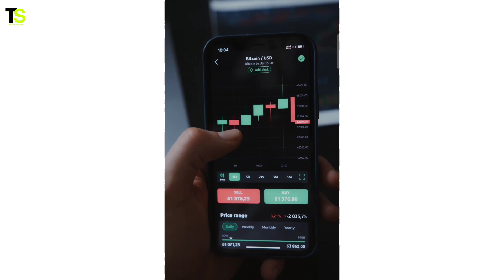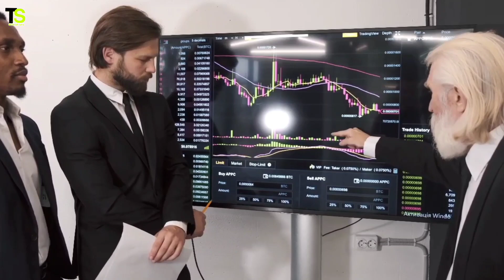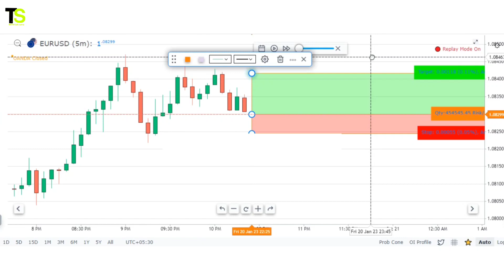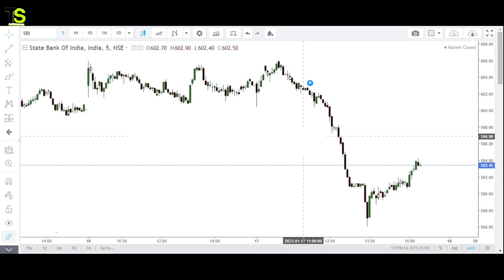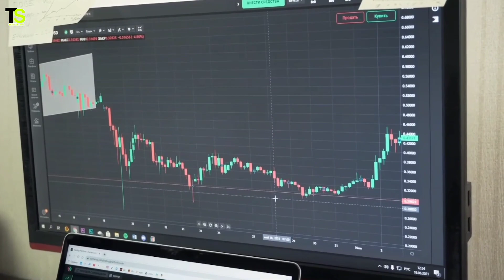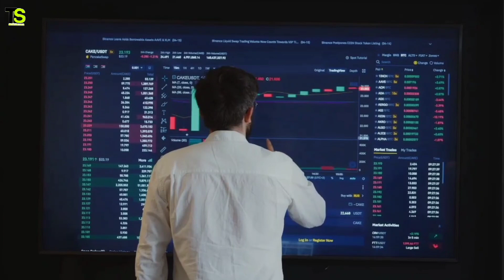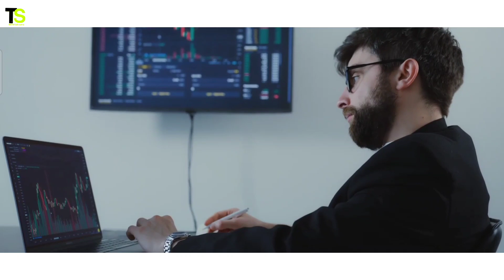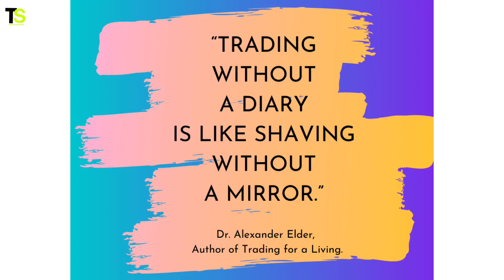How to Overcome Fear in Trading | Trading Psychology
In this video I will Explain How to Overcome Fear in Trading | Trading Psychology

(Related Tags):-
how to overcome trading fear
how to overcome fear in forex trading
day trading psychology how to overcome fear
how to overcome fear and greed in trading
how to overcome fear and anxiety in trading
trading psychology
intraday trading
fear of losing money trading